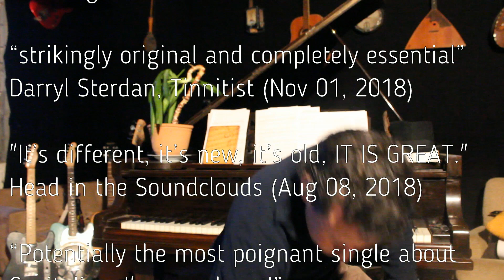TV Nothing Concrete Episode 1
As we come to the end of 2018, We're starting a mini TV series, documenting our lives as DIY musicians living in the French Pyrenees, tune in, subscribe and show your support! find links to all our channels here